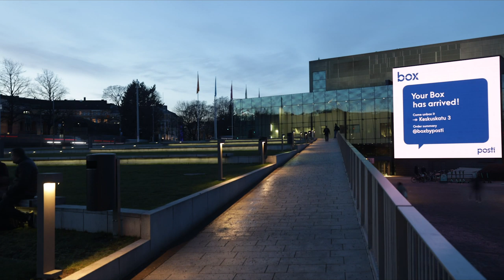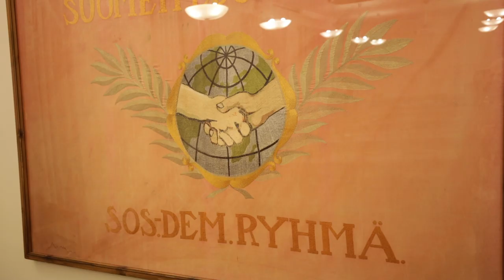BenTV: Mikä sai Antti Rinteen eläkelaukalle tällä kertaa?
Demarit ja kepu ovat nyt 12–13 prosentin puolueita. Entä vuoden päästä, kun hallituksen tavoitteet jäävät saavuttamatta?